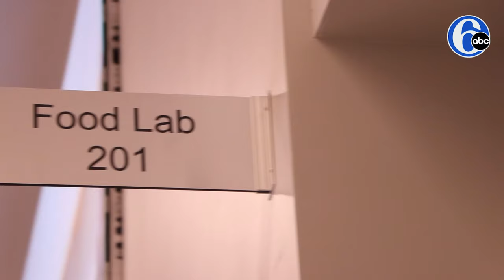Adults with disabilities cook up recipe for success with ‘Ram Chefs’ program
A RECIPE FOR SUCCESS: The 'Ram Chefs' program shows how adults with disabilities can find all the right ingredients to find work in the culinary field.💜🍽️